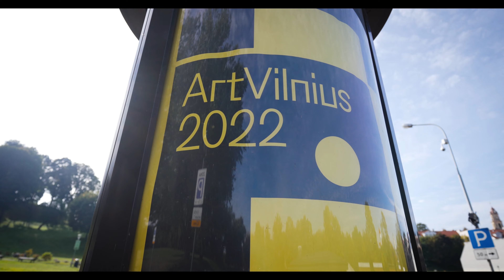Jau prasidėjo... Paskubėkite!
Art is cool! Art Vilnius is super cool!
Art Vilnius 2022 spalio 7-9 d.